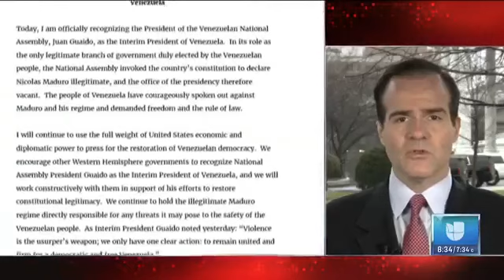SE LEVANTARÁ NACIÓN CONTRA NACIÓN Y REINO CONTRA REINO.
"Lo que haya mandado Nicolás Maduro es irrelevante para nosotros", dice Mauricio Claver- Carone, asesor de seguridad de la Casa Blanca, sobre el plazo de 72 horas que dio Venezuela para salida de diplomáticos de EEUU de ese país.

Porque se levantará nación contra nación y reino contra reino. Habrá hambre y terremotos por todas partes. RVa — Mateo 24:7
8. Pues todas estas cosas son principio de dolores. RVa — Mateo 24:8